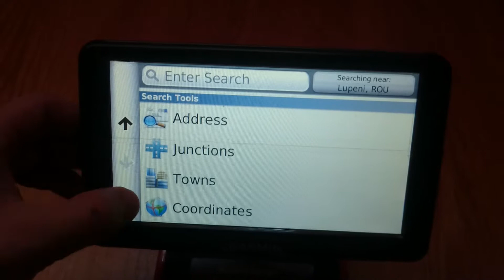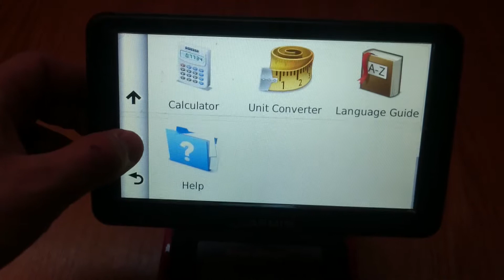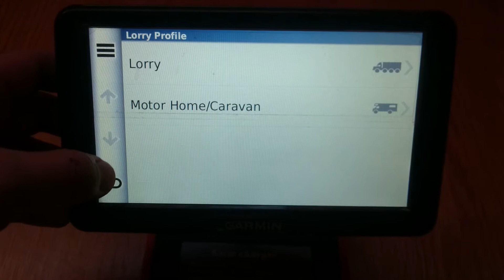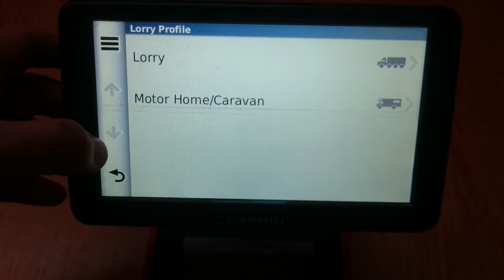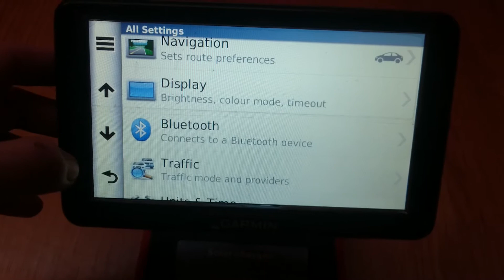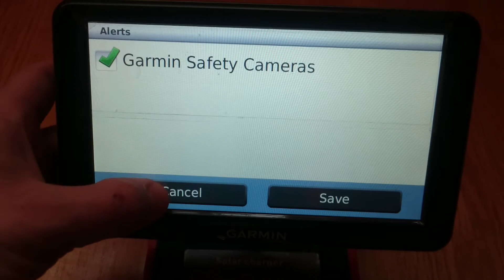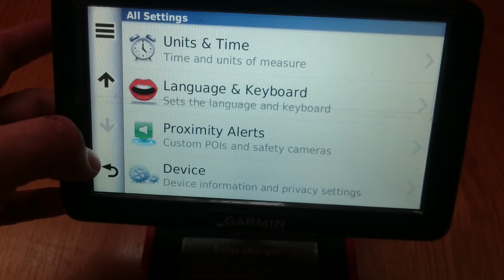1.Garmin Dezl 760 LMT Meniu presentation (Prezentare meniu Garmin Dezl 760 LMT)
Garmin Dezl 760 LMT Meniu presentation
Prezentare meniu Garmin Dezl 760 LMT